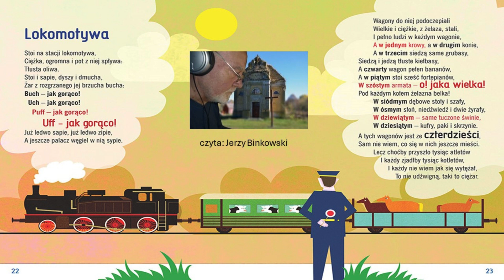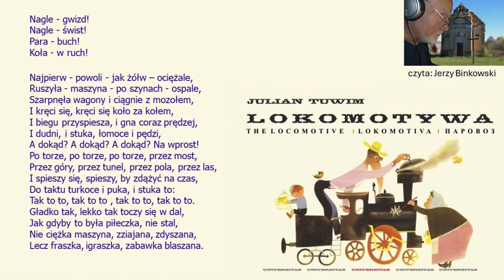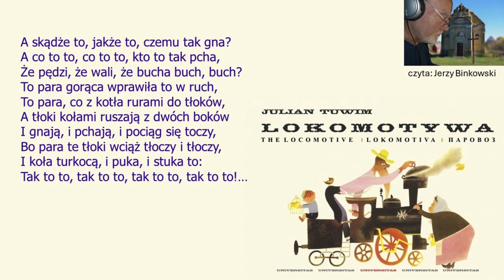Lokomotywa Julian Tuwim czyta Jerzy Binkowski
bajka dla dzieci
więcej nagrań na stronie: